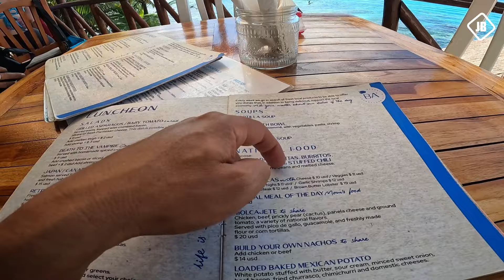Donde comer en Cozumel/Blue Angel Cozumel / Zona de Snorkel y buceo / Cozumel por tu cuenta.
Este lugar es uno de los mejores para poder disfrutar de un dia increíble en la isla de Cozumel, cuenta con una muy buena zona de snorkel y buceo y un una ubicación increíble para ver el atardecer.

La comida es bastante bien y los precios me parecieron justos. Así que les puedo recomendar este lugar ampliamente.

Si les gustaria apoyarme para poder mejorar el contenido de este canal les dejo mi enlace de paypal para donaciones, muchisimas gracias.

POR SI TIENEN ALGUNA DUDA O ME QUIEREN SALUDAR LES DEJO MIS OTRAS REDES: